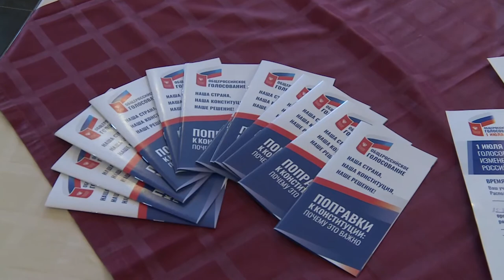Сотрудники Камчатского ЛПУМГ приняли участие в голосовании по внесению изменений в Конституцию РФ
Голосование по внесению изменений в Конституцию РФ проходит не только на избирательных участках, но и на предприятиях.

Сотрудники ЛПУМГ ООО «Газпром трансгаз Томск» рассказали, как проходит голосование в их компании. Директор Дмитрий Котов сообщил, что на первый план выходит забота о здоровье сотрудников, требующая соблюдения всех мер безопасности.
"Информационное агентство 41"